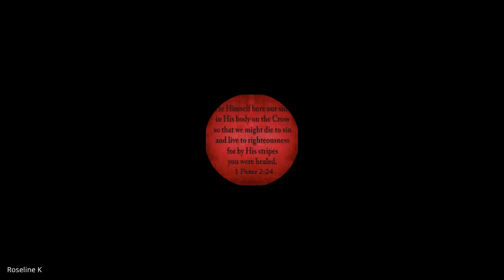Worship Ministry | Lecture 6: BC311-WM-20230829